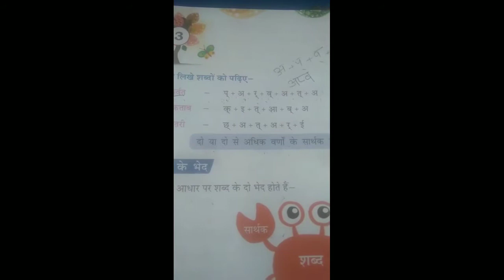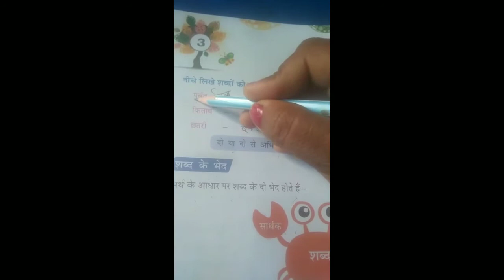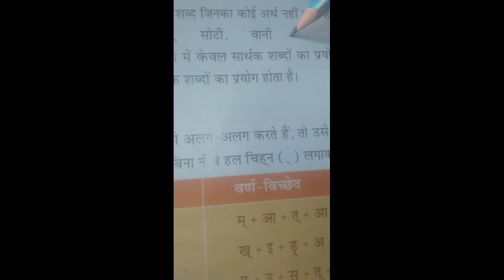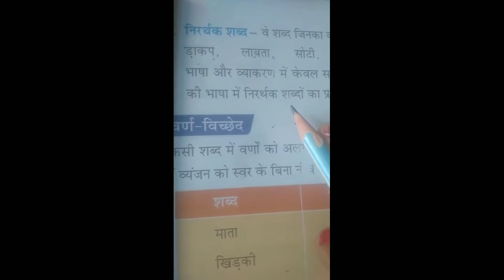Class 4 Hindi class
Edited and Uploaded by Amey Singh.